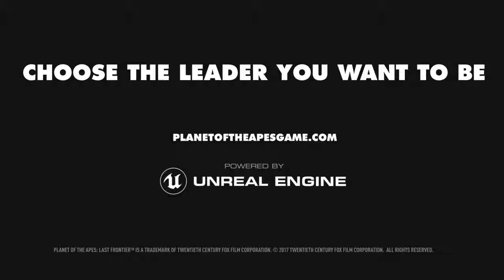Planeta dos Macacos: A Ultima Fronteira para PS4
A versão para PlayStation 4 do game da franquia Planeta dos Macacos, Planet of the Apes: Last Frontier, será lançada em 21 de novembro. A chegada no Xbox One e PC ainda não foram reveladas até o momento.

O jogo de aventura interativa se passa entre os eventos dos filmes Planeta dos Macacos: O Confronto (2014) e Planeta dos Macacos: A Guerra (2017).

A História de Last Frontier gira em torno de uma facção separatista de macacos que se refugia nas Montanhas Rochosas para evitar a guerra com os humanos.

Mas eles são forçados a descer para um vale habitado pelos inimigos quando o inverno toma conta e os alimentos se esgotam.